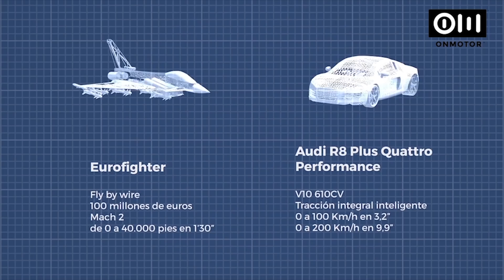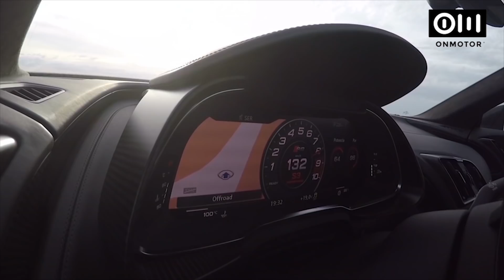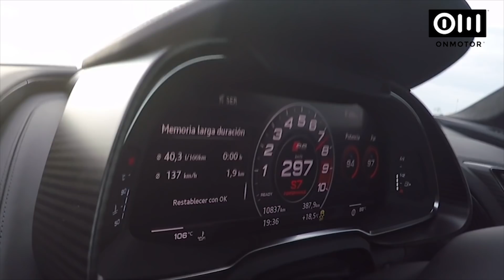EL RETO: EUROFIGHTER vs AUDI R8 Plus - A más de 300 Km/h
En este vídeo os presento una carrera de aceleración que realicé con un Audi R8 Plus de 610 contra un Eurofighter del ejército del aire español. Rodado todo en la base aérea y el circuito de Albacete.
- Conducción autónoma
- Novedades...